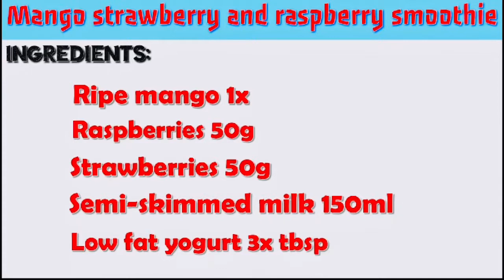How to make mango strawberry and raspberry smoothie 🥭 🍓